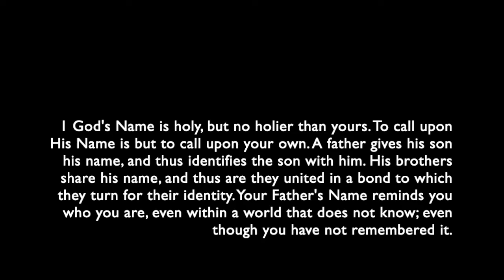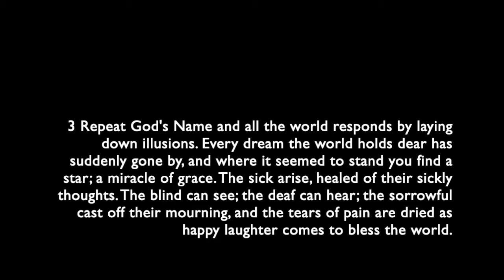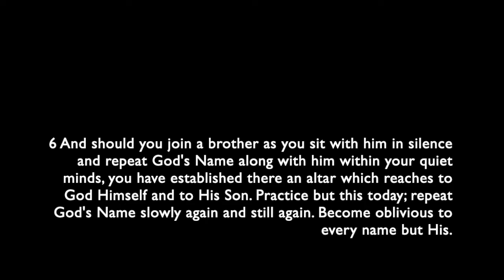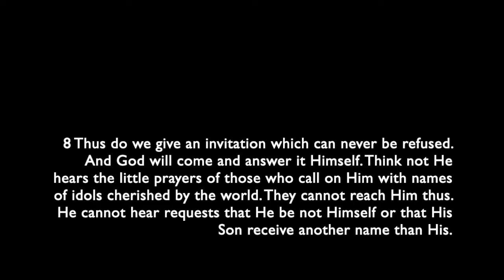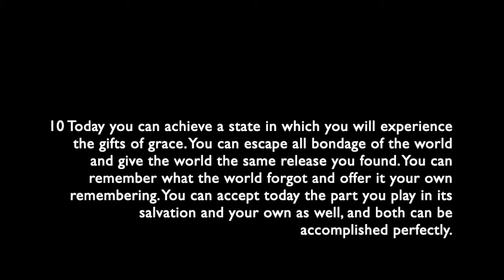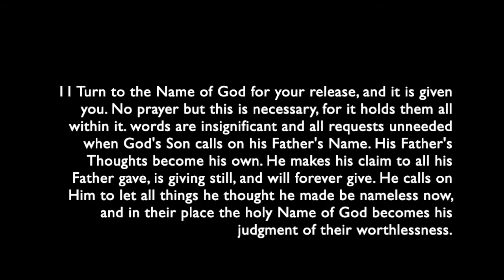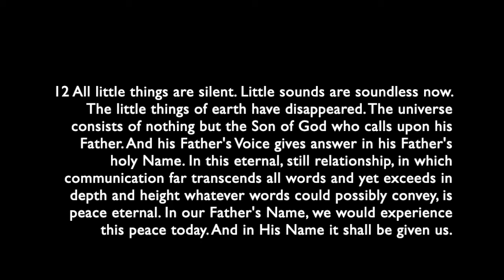183 - I call upon God's Name and on my own.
183 - I call upon God's Name and on my own.